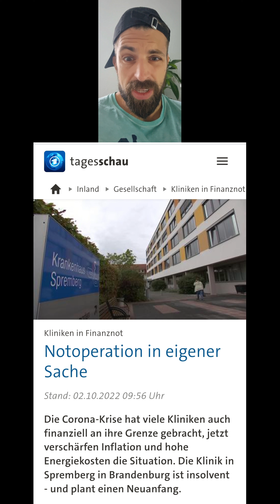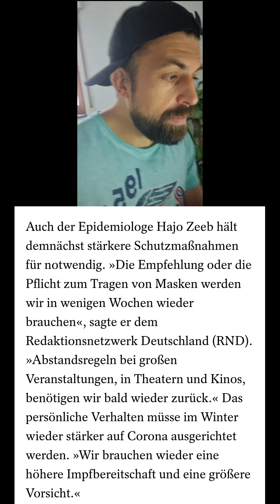Wir (also nur Deutschland) erleben gerade ein Dejavu! Den Sommer bitte schnell vergessen!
9EuroTicket? Oktoberfest? OpenAir-Veranstaltungen? Also sämtliche Gruppenkuschel-Partys vom Sommer schnell vergessen, denn jetzt gehen wir so langsam wieder in den Panikmodus über - quasi 2020/2021 Dejavu! Natürlich nur in 🇩🇪! Zu unserem Schutz😇